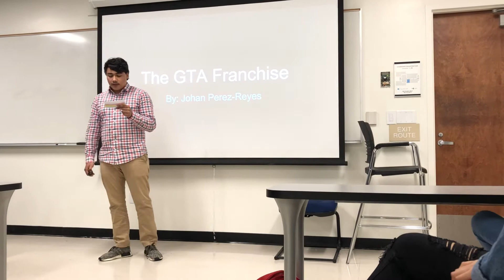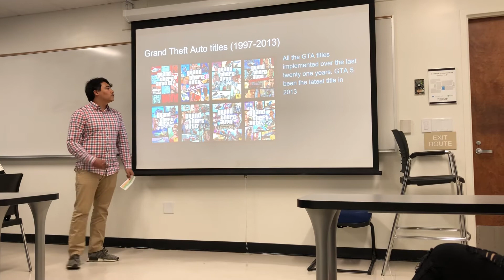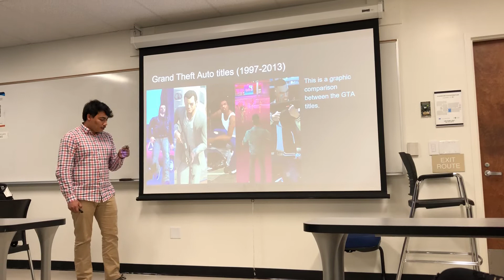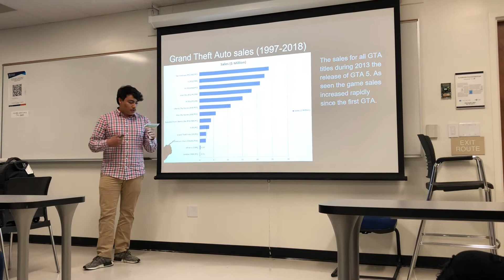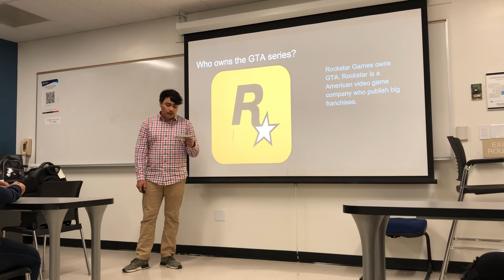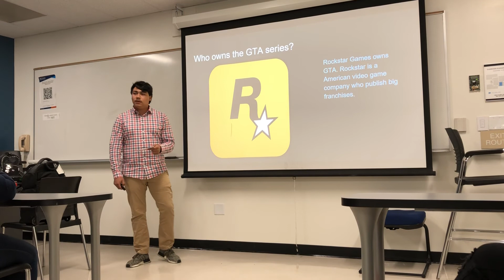Johan Perez-Reyes - Informative Speech - HCOM 100-61